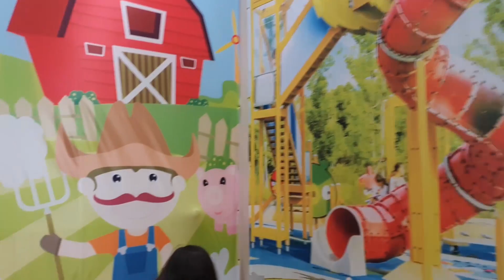مقالب في أخوي الكبير ليوم كامل !!